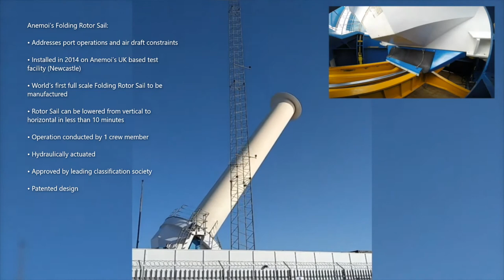Anemoi Rotor Sail - Folding Rotor at Test Facility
Anemoi installed the world’s first full scale Folding Rotor Sail (Flettner Rotor) in 2014 on our UK test facility, allowing the Rotor to be lowered from vertical to horizontal in less than 10 minutes. This innovative, patented design ensures zero impact on operations and requires only 1 crew member to operate.

5-30% fuel and emissions savings.
Zero impact on operations.